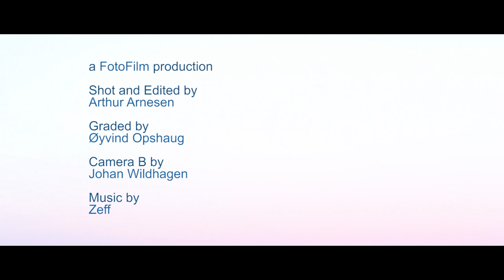skreipassion2015 with UK chef Mike Mathieson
Join star chef Mike Mathieson from UK on his visit to Senja in Northern Norway to experience the start of the Skrei season of 2015. In wonderful surroundings of clear and cold water, he visits a place where the people live in close interaction with the nature. Throughout time, they have developed a craftsmanship that enables Norway to deliver the best quality seafood to chefs and consumers in both UK and the rest of the world.